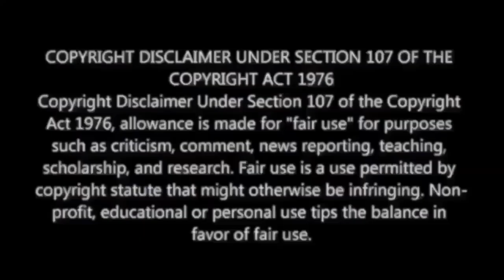Har Har Mahadev - OMG 2 Reaction | Akshay Kumar | M.O.U | Mr Earphones